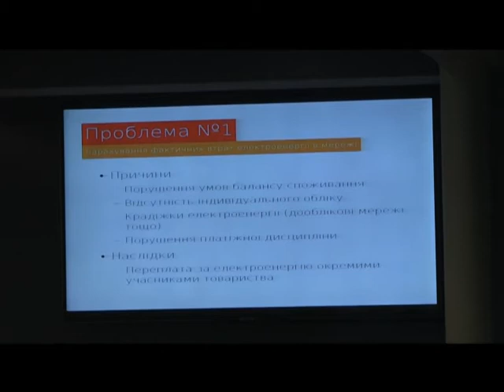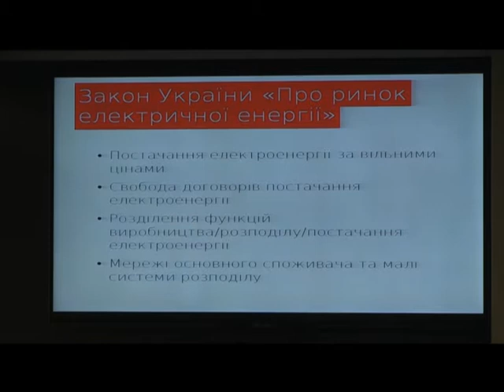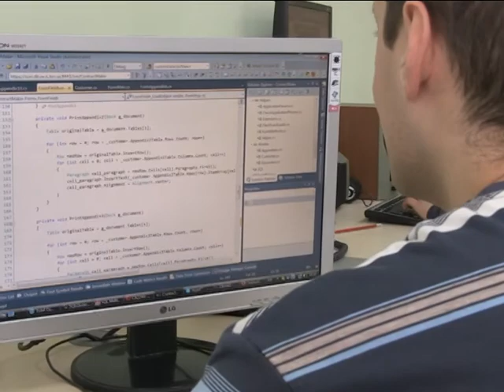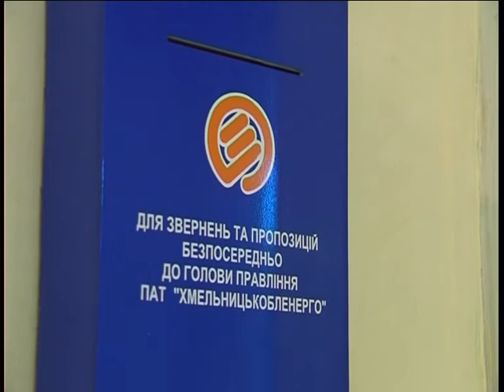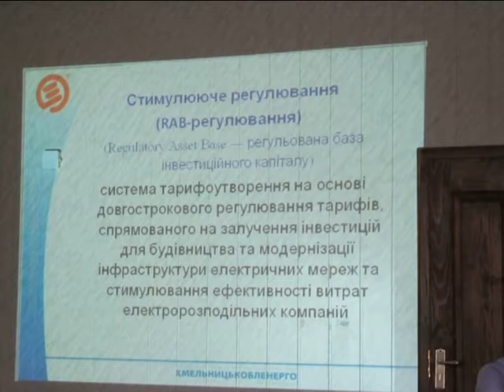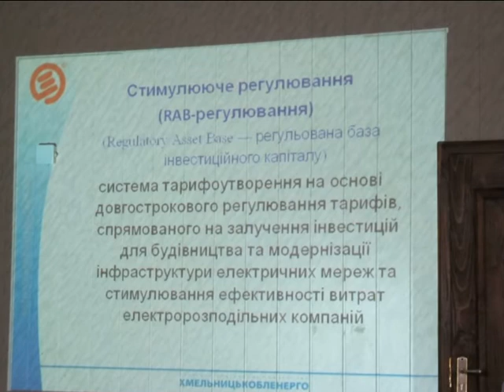Тиждень енерго (Стимулююче тарифоутворення) 22.07.17